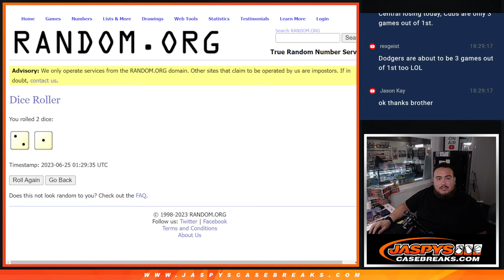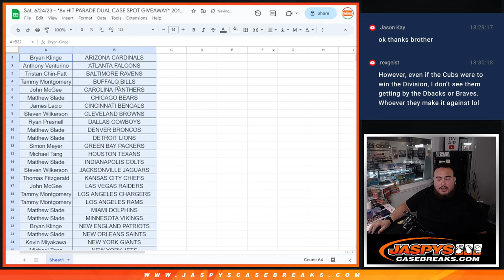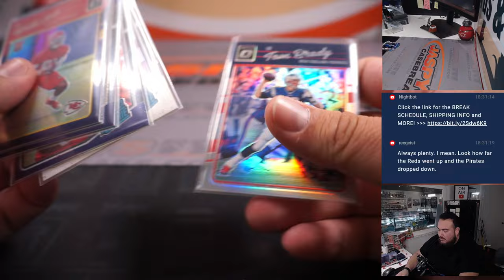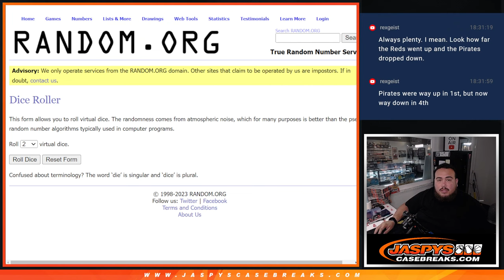Sat. 6/24/23 - *8x HIT PARADE DUAL CASE SPOT GIVEAWAY* 2016 Optic Football Hanger 1-Box #67 *RT*